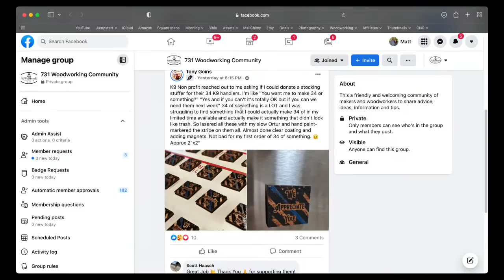Is Woodworking Scary? Or Is It My Fear of Failure?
Hello 731 FAMILY! Am I afraid of messing up a project or does the total fear of failure hold me back? I get frozen by fear more that I care to admit.  But at the same time, that fear drives me to be better every day.  Let's talk about it.

Join this channels membership to get access to exclusive member only livestreams, discounts, and other perks:

*All of the TOOLS AND SUPPLIES I USE and RECOMMEND*